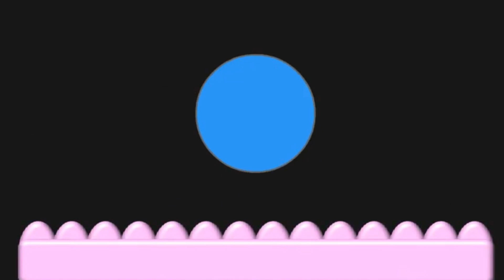Experiment इस पत्ते से पानी को डर लगता है ( Super hydrophobic )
In this video we did an amazing experiment with super hydrophobic material.
We did experiment with lotus leaf. Lotus leaf is super hydrophobic. We are facing rain daily in our village that's why we decided to do this experiment. In this video we have explained why lotus leaf repel water.